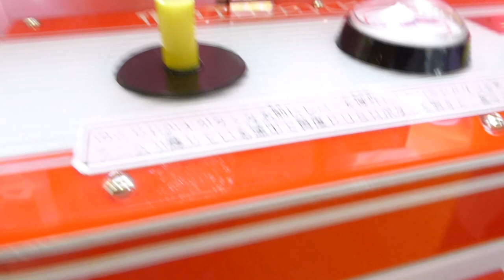【UFO Catcher】I want Jivanyan・ジバニャンを狙ってみた【Game】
これいいなぁ～＾＾
Sore hoshii